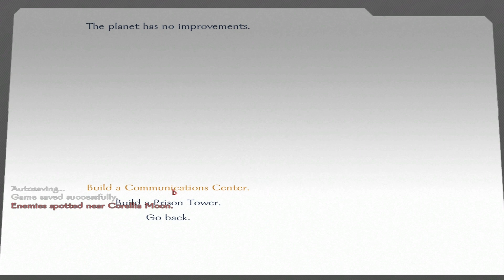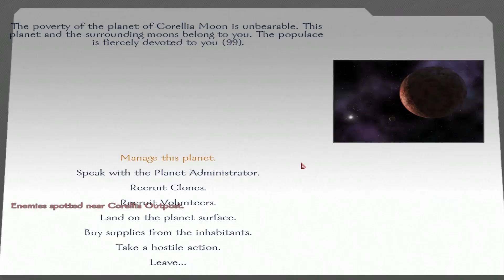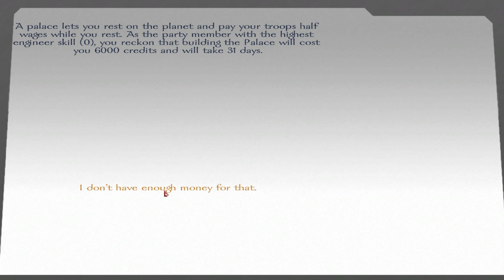Star Wars Conquest - Ep. 53 'Clone Might'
We continue our war against the Hutt Cartel.